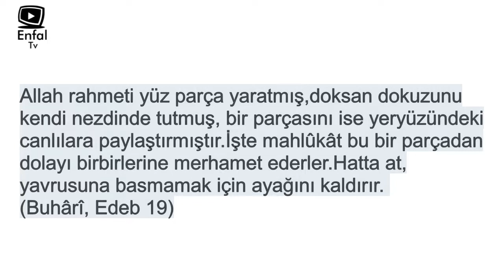Kurbağa ve Merhamet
Göklerde ve yerde nice deliller vardır ki yanlarına uğrarlar da onlardan yüzlerini çevirerek geçerler.
|Yusuf-105|